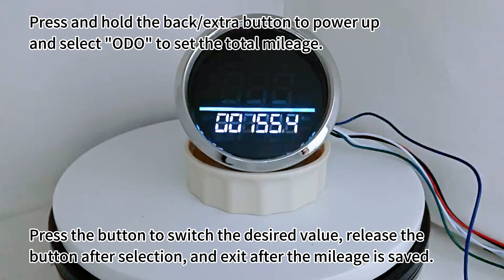ELING 85mm Digital GPS Speedometer 0-999 (MPH, km/h) with Backlight GPS Antenna for Car Truck 9-32V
-Fixing dimension: 85mm(3 3/8")
-Indicating Range: 0~999 (MPH, Km/h adjustable)
-Mileage Range: 0-999999 (Mi,KM )
-Trip Odometer Range: 0~999.9 (Mi,KM )
-Total Mileage Adjustable, Trip Odometer Reset
-Choose one from Odometer or Trip Odometer by backside button.
- Switch unit between MPH and Km/h by External Button
- Compass Indicator Function
-Backlight: Green, Red, White
-Working Voltage: 12V/24V
-Reverse polarity protection and anti-fogging performance
-IP67 Waterproof
-Working temperatures: - 40 to 85°C